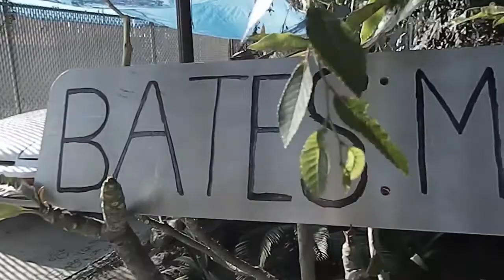Psycho by Javier Hernandez/ Patrick Yim (Period 3) and Austin Cardenas/Juan Ocampo (Period 5)